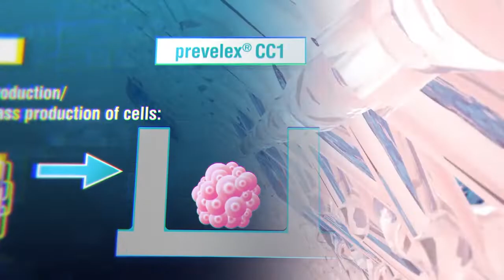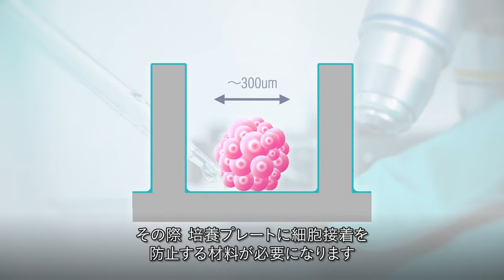再生医療向けラインナップ：Cellhesion、prevelex、FCeM Advance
このビデオでは、再生医療が直面する3つの主要な課題である細胞の大量模培養、スフェロイド形成の制御、スフェロイドの保管・輸送を解決するために開発した日産化学の技術を紹介します。日産化学のイノベーションは、これからも世界中の人々の健康と幸せに貢献していきます。